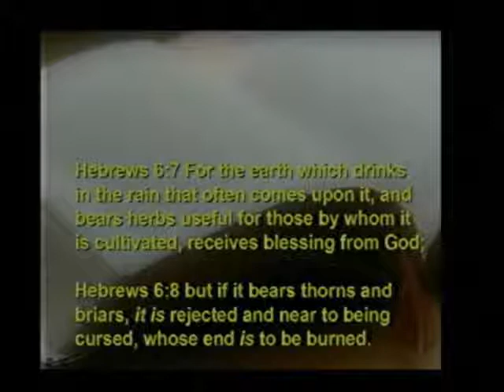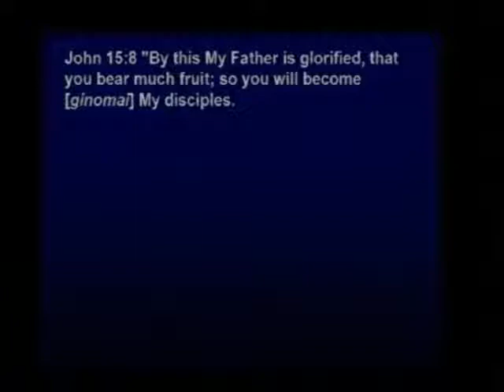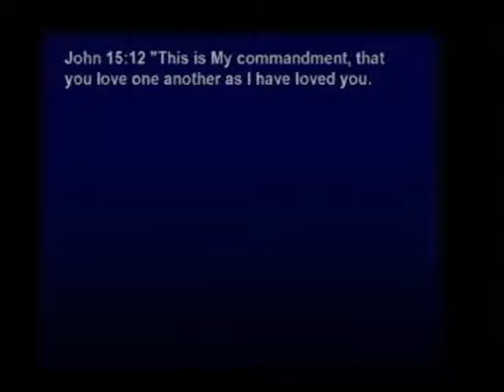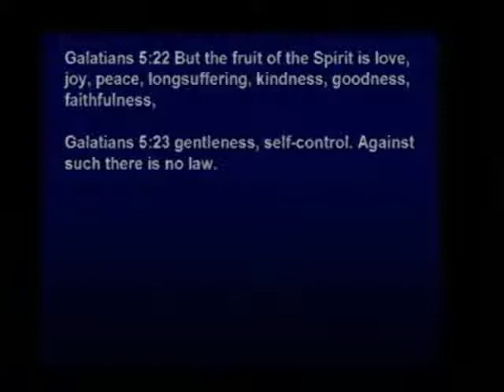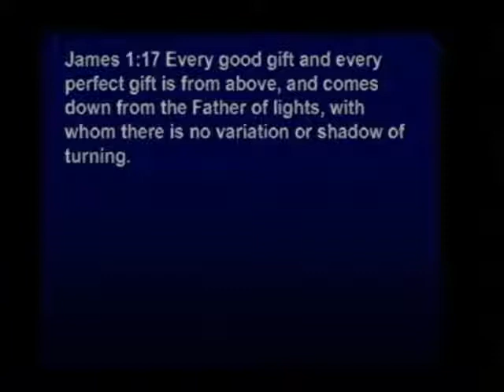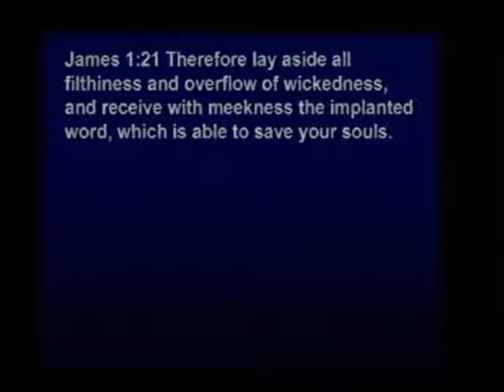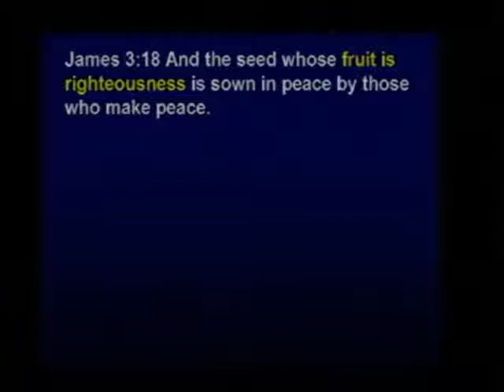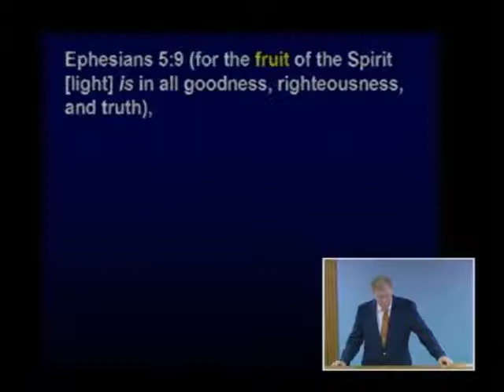Hebrews Lesson 068 - Means of Production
John 15:8-17, Luke 8:1-12

Dean Bible Ministries
Pastor: Dr. Robert L. Dean, Jr.